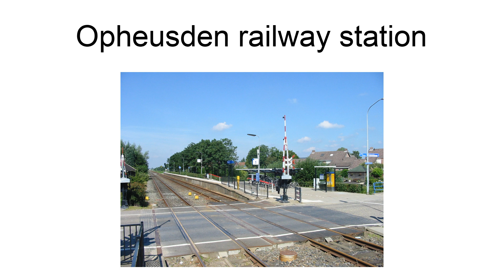Opheusden Railway Station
Opheusden is a railway station located in Opheusden, Netherlands. The station opened on 1 November 1882 and is on the Elst–Dordrecht railway. Train services are operated by Arriva. The station temporarily closed between 1890 and 1898. Between 1882 and 1890, this station was called Dalwagen(straat).